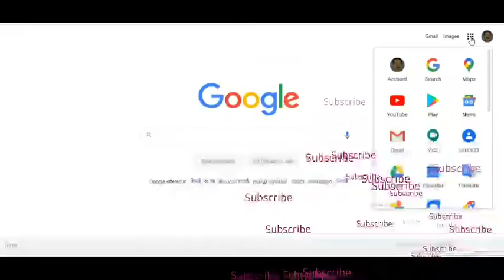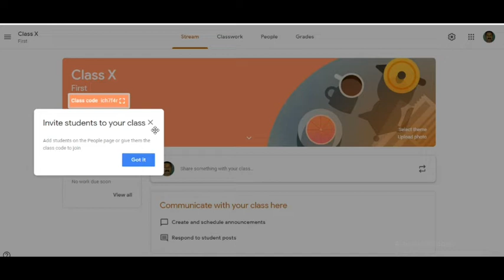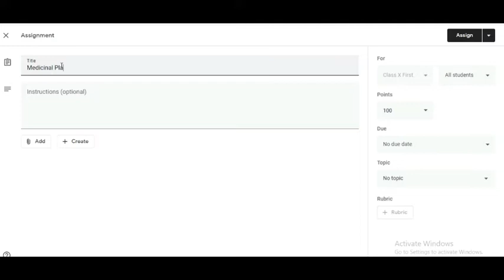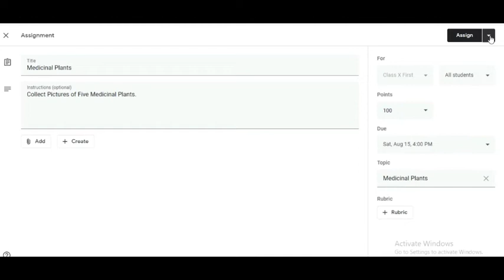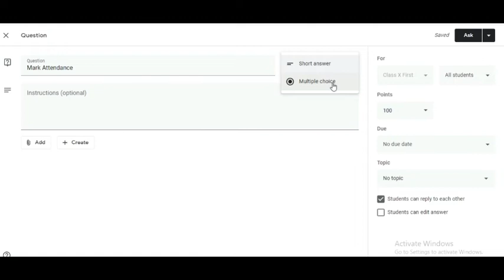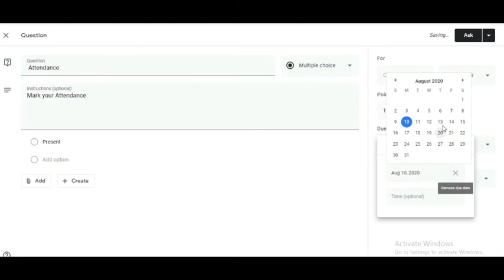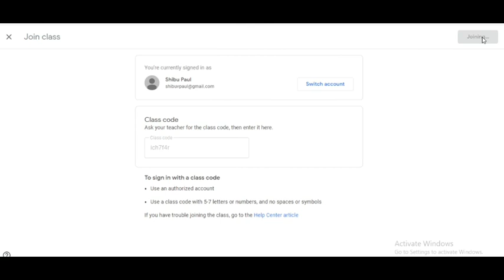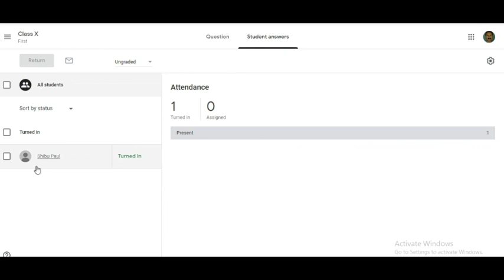Google Classroom Tutorial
Google Classroom-Setting Google Classroom.Add other teachers and students into the classroom.Giving assignment ,questions and set attendance for the class.